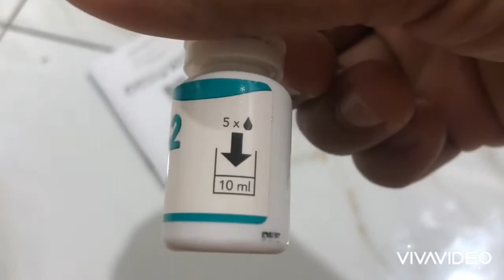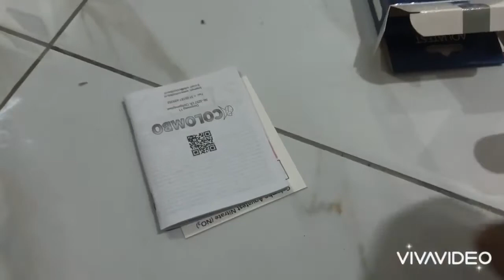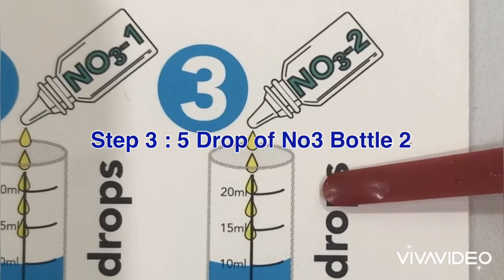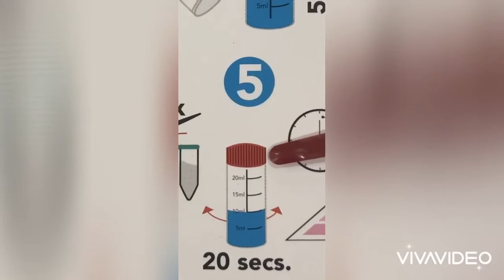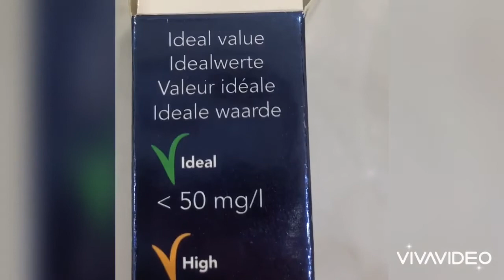Step by step how to use Colombo Nitrate (NO3) Tester.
Sengaja aku post video ini di youtube channel ini utk rujukan aku & sesiapa sahaja yg sudi layan video ini pada masa akan datang.
Untuk makluman, video ini tidak di bayar oleh syarikat Colombo B.V. atau mana2 syarikat berkaitan, tapi kebetulan ada sahabat yg cadangkan aku guna jenama ni utk test nitrate aku, apa salahnya aku rakam & simpan di youtube utk rujukan pada masa akan dtg.

English translation :

I deliberately posted this video on this youtube channel for my reference & anyone who is willing to watch this video in the future. For your information, this video is not paid by Colombo company B.V. or any related company, but coincidentally there was a friend who suggested I use this brand to test my nitrate level, what's wrong with me recording & saving it on youtube for future reference.